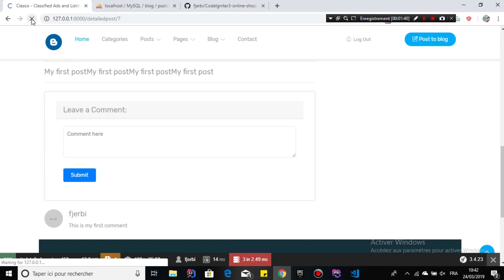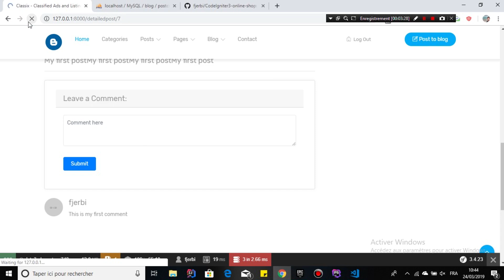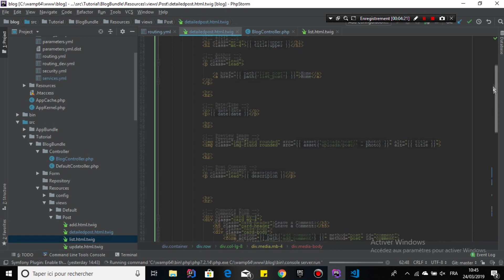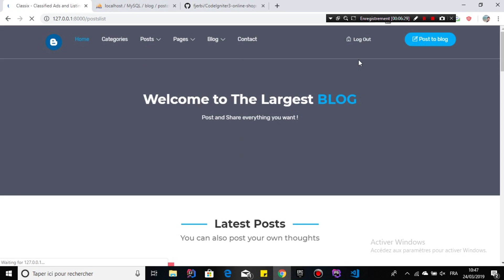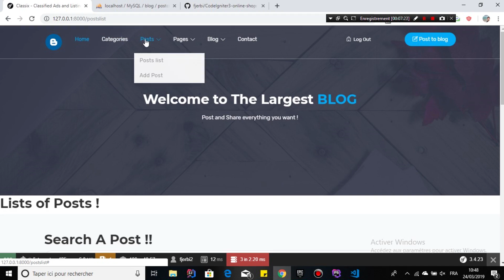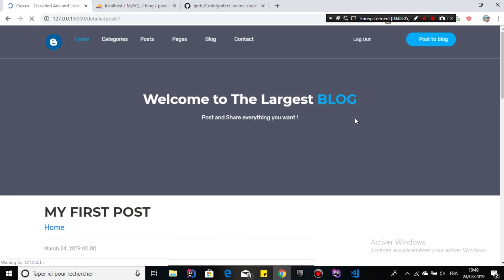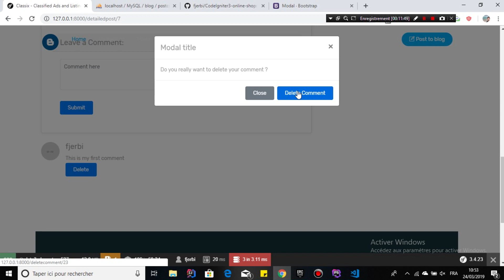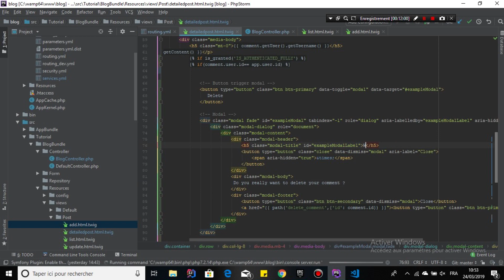Symfony 3.4 Blog Project Part 6 -Comment section tweaks-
In this video I will do some modifications on the view in the comment section, of course, sessions will be a part of this video !!
the next one will be on working with fos user bundle for the admin dashboard